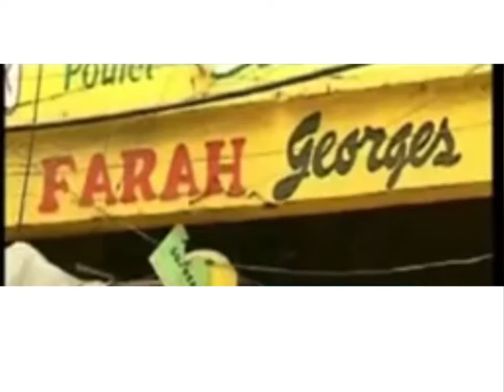MEN KÒMAN MILAT SIWOLIBANÈ ARAB SIRIEN PALESTILIEN YO TE RIVE AN AYITI